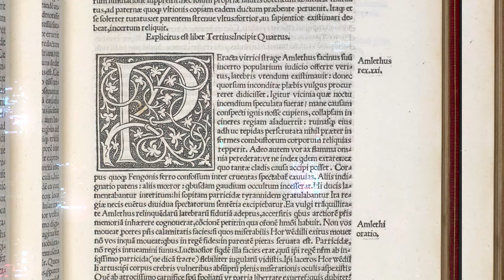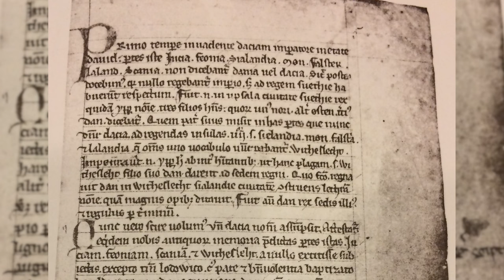THE NORTHMAN ¿Es una historia real? ¿La Valquiria usa aparatos?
Reseña de The Northman de Robert Eggers.Protagonizada por Alexander Skarsgård,Nicole Kidman, Anya Taylor-Joy, Björk, Ralph Ineson, Ethan Hawke y Willem Dafoe.

👉 CineMás Andy
Donde analizamos el cine y la televisión desde una perspectiva de diversidad e inclusión
👉 Andy Pineda IG

00:00 The Northman es una de la mejores film del 2022
00:58  Sinopsis de The Northman
01:14 ¿The Northman es solo un drama histórico violento?
01:53 The Northman y Robert Eggers
02:35 ¿The Northman está basado en una historia real?
03:33 ¿The Northman representa de forma realista la cultura vikinga?
04:18 ¿Los vikingos usaban alucinógenos en los rituales?
04:58 ¿Existieron los Berserker?
05:23 ¿Los vikingos hacían sacrificios humanos?
05:48 ¿La valquiria de The Northman tiene aparatos en los dientes?
06:15 Calificación general de The Northman
06:35 Análisis de diversidad de The Northman